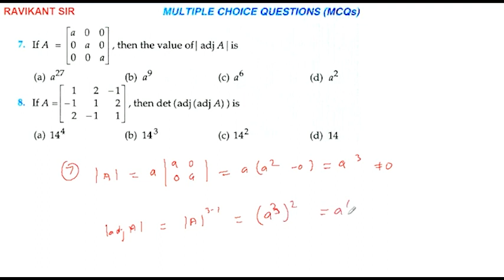If A = [[a 0 0][0 a 0][0 0 a]], then the value of |adj A| is